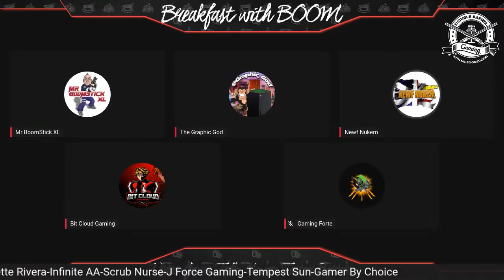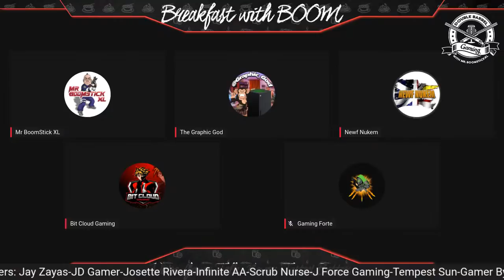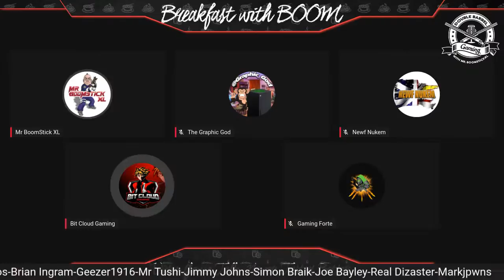HUGE Playstation 4 Game Coming to PC, No NEW Silent Hill Coming From Sony, Panzer Dragoon on Switch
Double Barrel Gaming is YOUR No.1 source to the BEST and MOST positive Gaming News, Reviews and Opinions of YouTube. I PROUDLY support ALL 3 Consoles & discuss them equally!!

This Channel is dedicated to the “No Drama, No Non-Sense & No Console War BS” Clause. I produce, fair, FUN & information that is Double and in some case’s Triple Checked for accuracy.

TIME STAMP Information:
00:01 Panel Intro

IF You Would Like to Support Double Barrel Gaming, Here are Some Ways to do that which will Allow me to Do More Give-A-Ways on the LIVE Shows.

Become an "Active Channel Member" Where You Will Have Access to Loyalty Badges, Cool Emoji's by Your Name & Also AWESOMELY Designed Stickers.

Looking For Originally Created Banners, Intros and Custom Avatars, Look No Further that Xboxgamerpics.com Its the BEST and MOST affordable Place to get Artwork that is 2nd to NONE!

Hit ME Up On:
Xbox LIVE: Mr BoomStick XL
PSN: MrBooMStickXL
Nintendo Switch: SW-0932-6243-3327